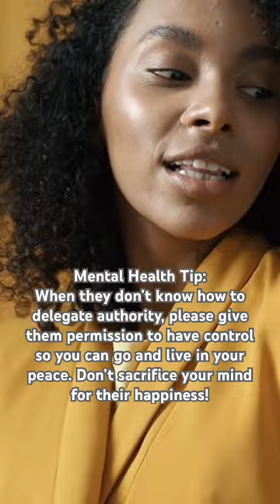You can BE free!